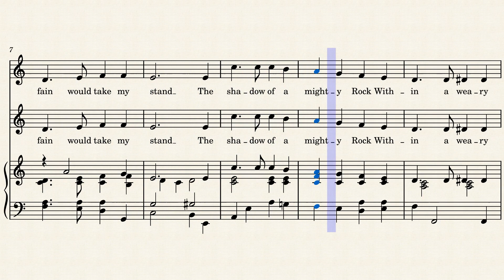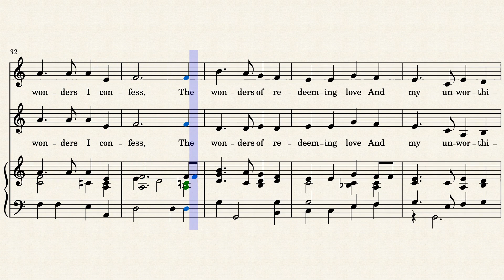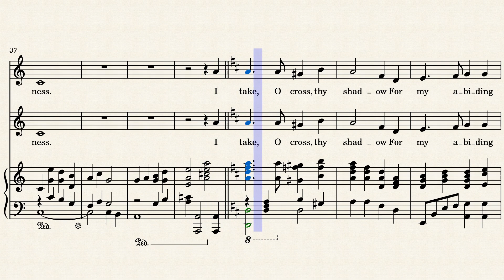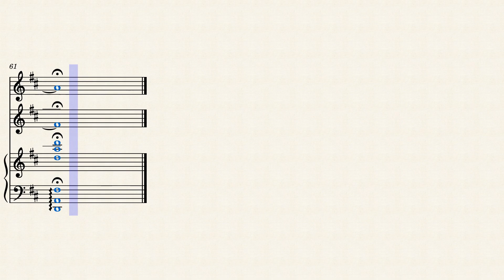BICF Beneath the Cross of Jesus Duet – Frederick Maker and Elizabeth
BICF  Beneath the Cross of Jesus SA duet